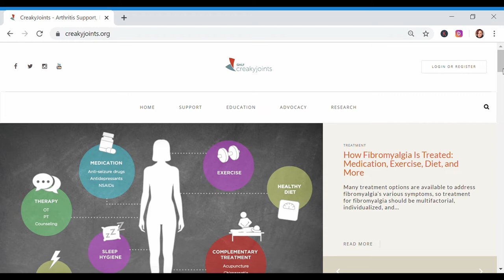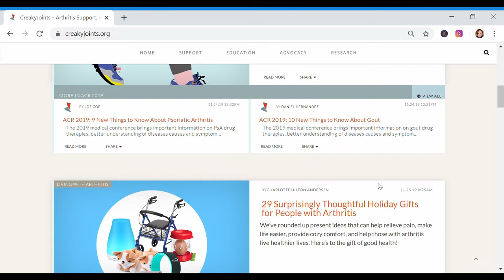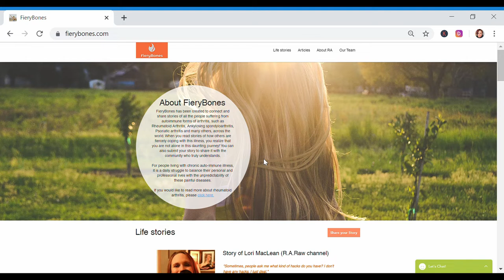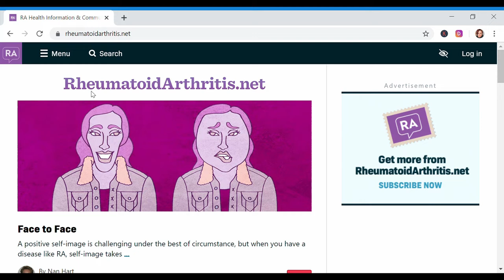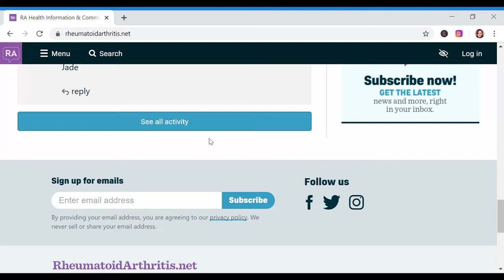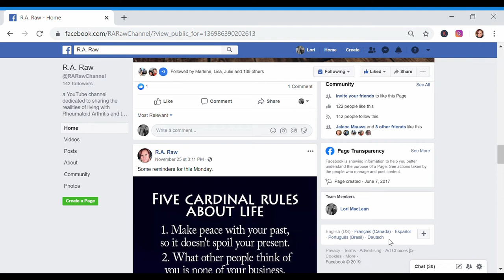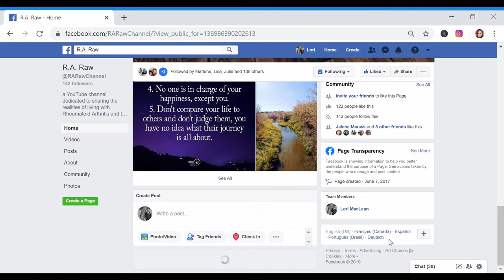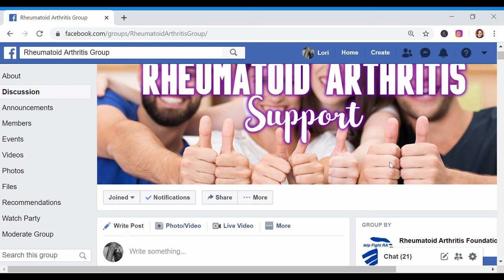Top Five BEST Rheumatoid Arthritis Websites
In this weeks episode of R.A. Raw, Lori Maclean (40 year rheumatoid arthritis warrior) shares her picks for the  TOP 5 BEST RHEUMATOID ARTHRITIS WEBSITES